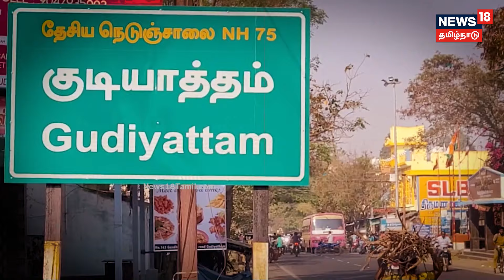Crime Time | தள்ளாடி தள்ளிச் சென்ற பைக்.. மது போதையிலும் தெளிவு.. போலீஸ் கண்ணில் சிக்கினாரா?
வேலூர் மாவட்டம் குடியாத்தம் பகுதியில் பைக் திருடன் ஒருவன், கண்ணாடியில் முகம் பார்ப்பது போல் நடித்து, இருசக்கர வாகனத்தை திருடிச் சென்ற சம்பவம் பரபரப்பை ஏற்படுத்தியுள்ளது… ஸ்டெடியாக நடக்க கூட முடியாத போதை ஆசாமி, பைக்கை தள்ளிச் சென்றுள்ளார். சிசிடிவி கேமராவில் சிக்கியவர், போலீஸ் கண்ணில் சிக்கினாரா? செய்திகளை துல்லியமாகவும் துரிதமாகவும் வழங்கும் தமிழகத்தின் முதன்மை செய்தி தொலைக்காட்சி உங்கள் நியூஸ்18 தமிழ்நாடு.